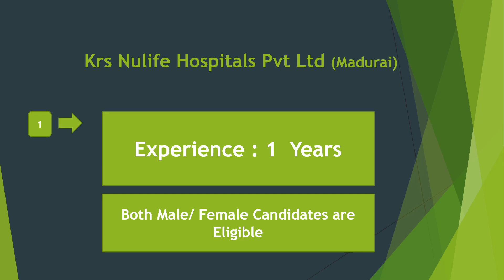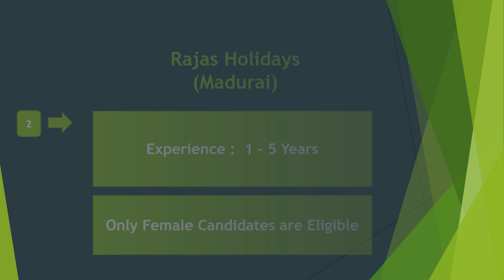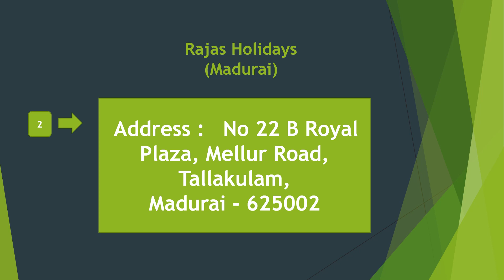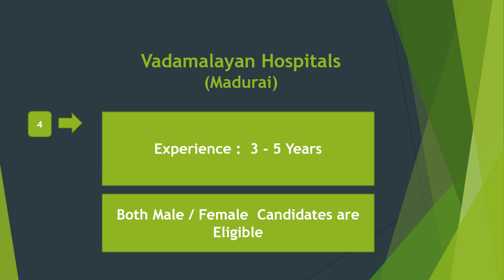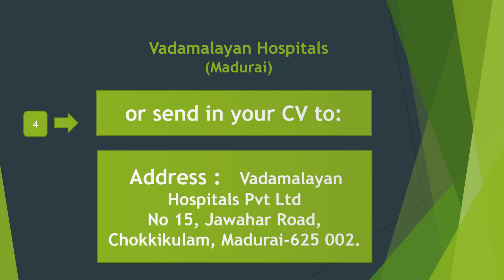Madurai Private Company Job Recruitment Dec 2021 - 16 |Jobs In Madurai Rehoboth Cyrus Uzhagam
Madurai Private Company Job Recruitment Dec 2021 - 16